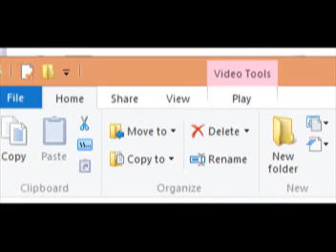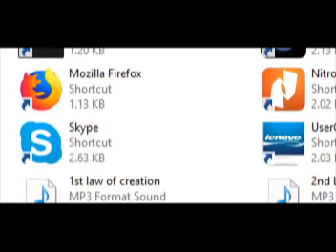NEW EDUCATIONAL CONFERENCE ON GANG STALKING